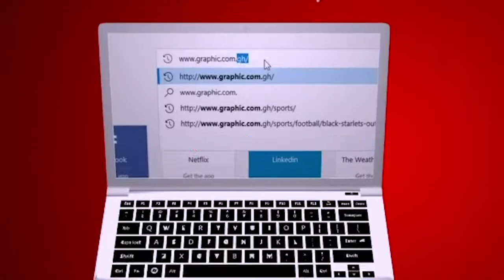Playing God by Rev. Dr. Ebenezer Markwei